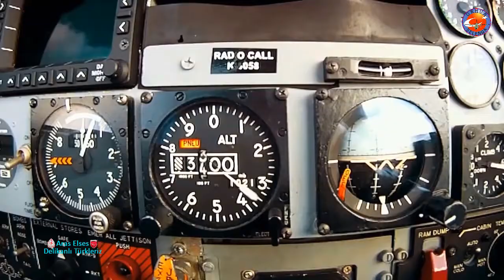Araz Elses - Delikanlı Türkleriz -Türk Yıldızları